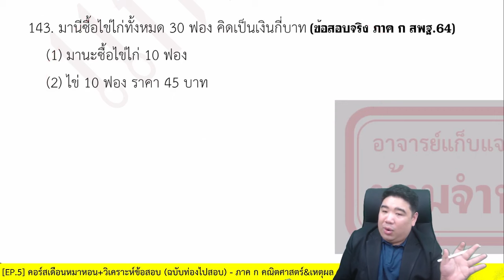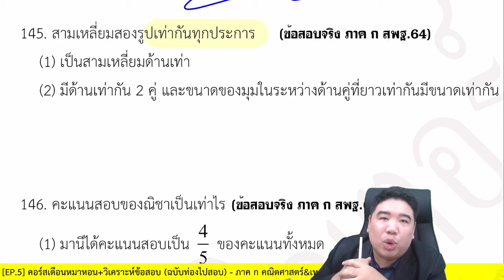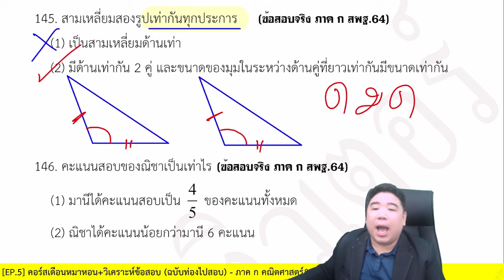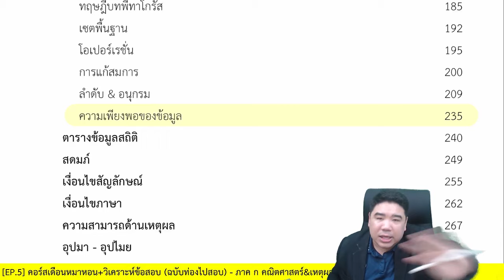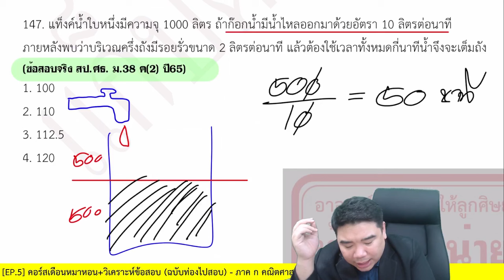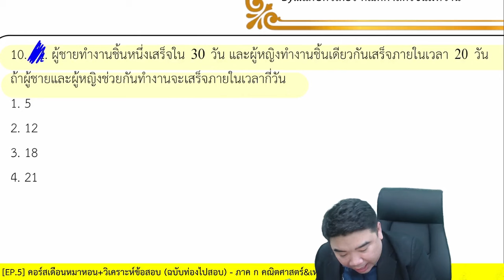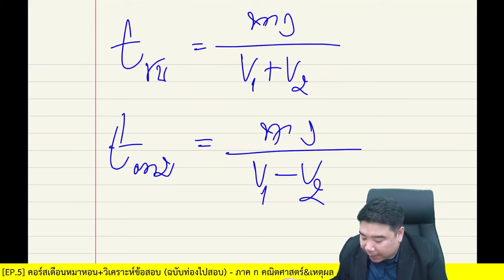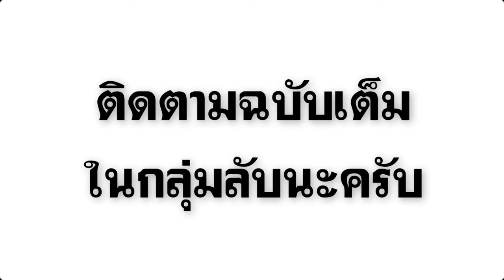ความเพียงพอของข้อมูล EP.2 | ภาค ก คณิตศาสตร์